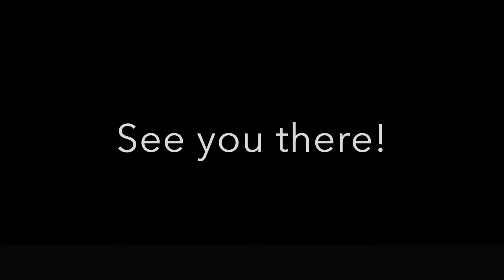PYTCo Presents Sampson Stories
A musical review featuring PYTCo performers of past and present.